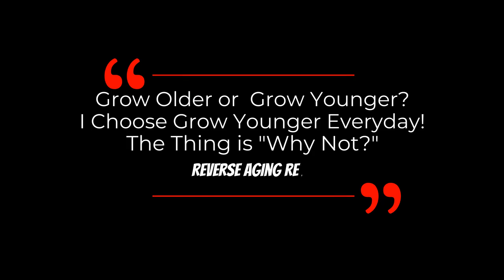FIRST HUMAN AGE REVERSAL Using DIET & LIFESTYLES | Dr Kara Fitzgerald Interview Clips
Dr Kara Fitzgerald explains the first pilot study on lifestyles intervention which successfully reversed epigenetic age over 3+ years in just 8 weeks in this short clip.

Potential reversal of epigenetic age using a diet and lifestyle intervention: a pilot randomized clinical trial

Kara Fitzgerald, ND, received her doctor of naturopathic medicine degree from the National University of Natural Medicine in Portland, Oregon. She completed the first Council on Naturopathic Medicine-accredited post-doctorate position in nutritional biochemistry and laboratory science at Metametrix Clinical Laboratory (now Genova Diagnostics) under the direction of Richard Lord, PhD. Her residency was completed at Progressive Medical Center, a large, integrative medical practice in Atlanta, Georgia.

Dr. Fitzgerald is the lead author and editor of Case Studies in Integrative and Functional Medicine and is a contributing author to Laboratory Evaluations for Integrative and Functional Medicine and the Institute for Functional Medicine (IFM)’s Textbook for Functional Medicine. Most recently, with Romilly Hodges, she authored the eBook The Methylation Diet and Lifestyle. Dr. Fitzgerald is actively engaged in clinical research on the methylome using diet and lifestyle interventions in conjunction with Helfgott Research Institute.